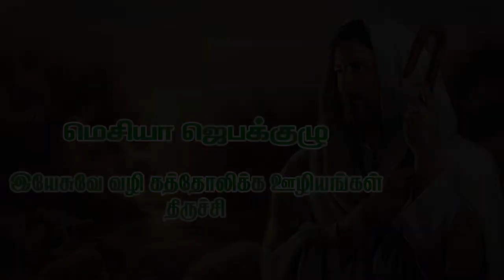APR 30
ஆண்டவரே பேசும் அடியேன் கேட்கிறேன் Apr -30